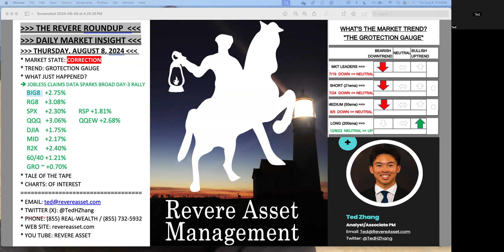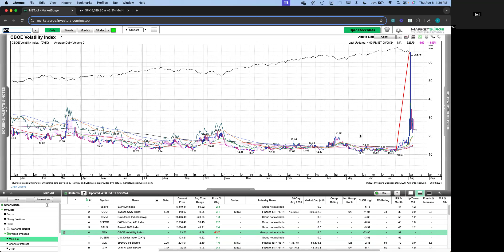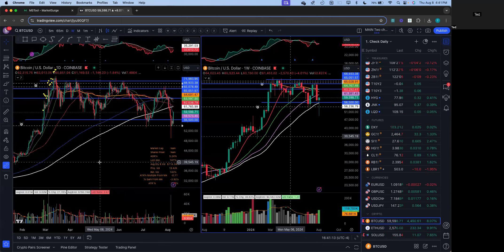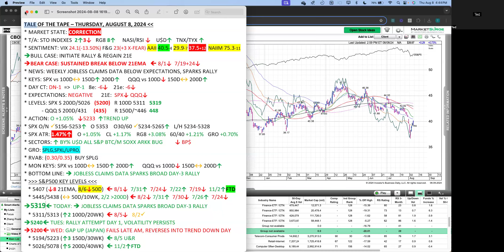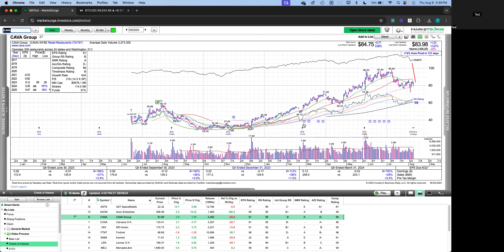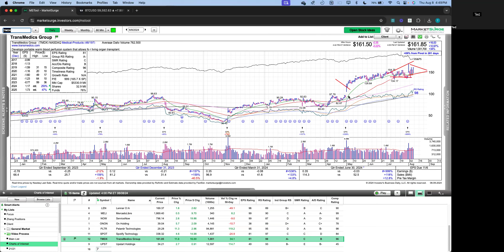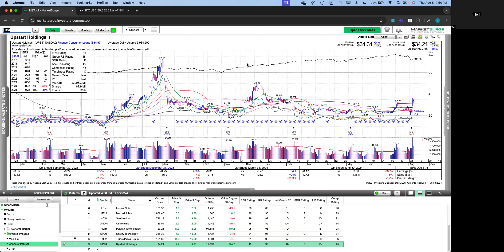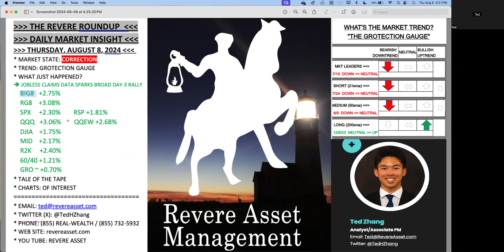JOBLESS CLAIMS DATA SPARKS BROAD DAY-3 RALLY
Ted Zhang, Associate Portfolio Manager for Revere Asset Management, reviews recent market action with key index levels,